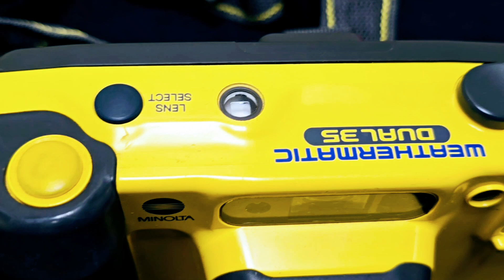My All-Weather Point-and-Shoot Film Camera Collection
Left to right:

1980 Minolta Weathermatic A - 110 format - Serial Number 1329934

1987 Minolta Weathermatic Dual 35 - 35mm format - Serial Number 97150901

1994 Canon Sure Shot WP1 - 35mm format - Serial Number 1233080

1997 Minolta Vectis GX-4 - Advanced Photo System (APS) format - Serial Number 62713037